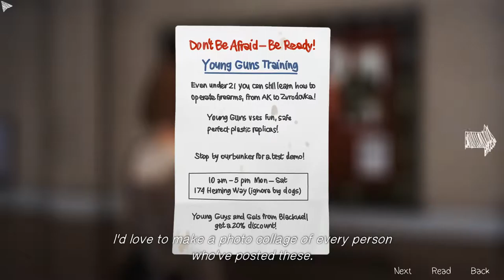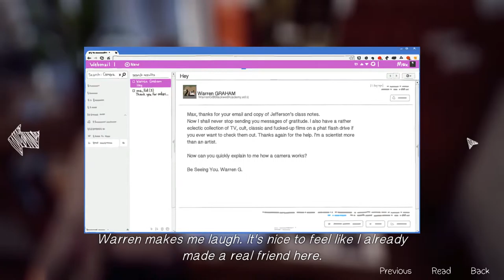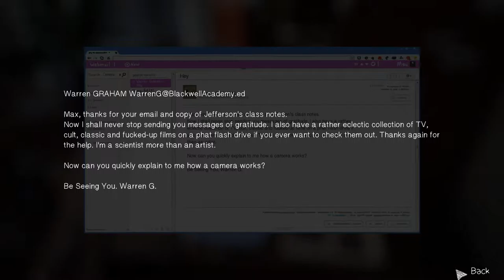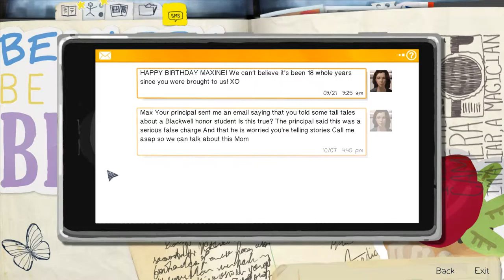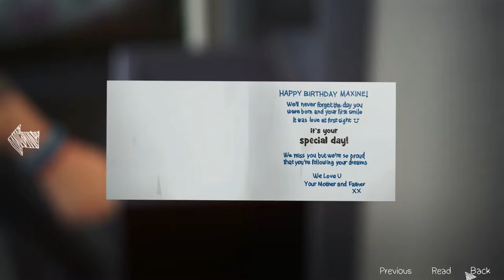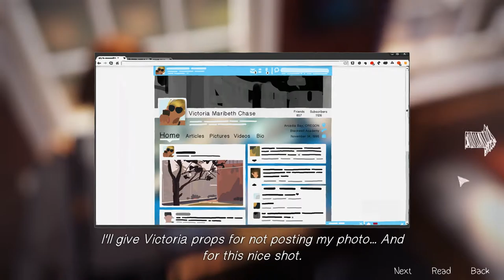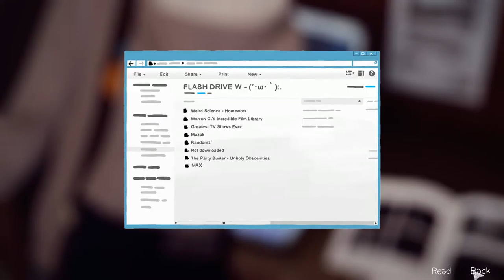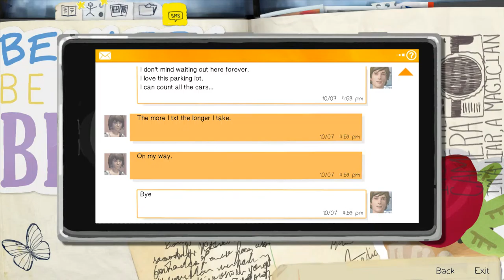MEHR STRESS IM WOHNHEIM - Life is Strange EP1 #05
• GAME: Life is Strange (PC)
Ein Adventure von Square Enix [2015]